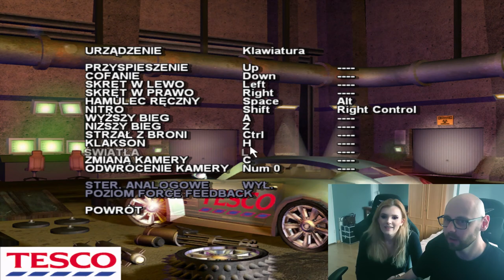Zimowy Wyścig TESCO - GroGNIOTY #1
Siema! Zapraszam was na odcinek z nowej serii "GroGNIOTY". W tym odcinku zajmiemy się we dwójkę Zimowym Wyścigiem TESCO!

Tytuł: Zimowy Wyścig TESCO
Wydawca: TESCO?
Rok: bladego pojęcia

Platforma: PC

Ponadto znajdziecie mnie na Instagramie i FB, także śmiało możecie "lajkować" albo i nie :) Wybór należy do Was